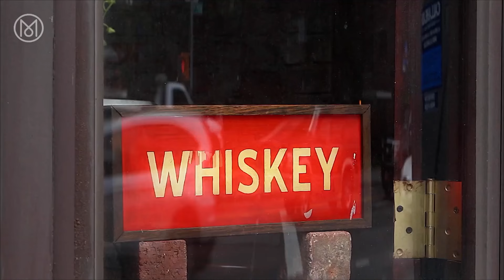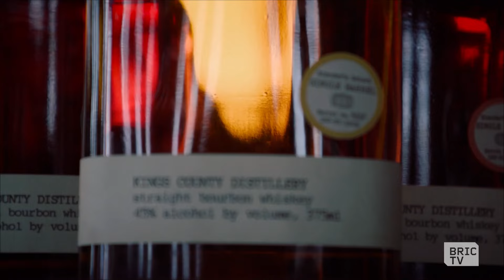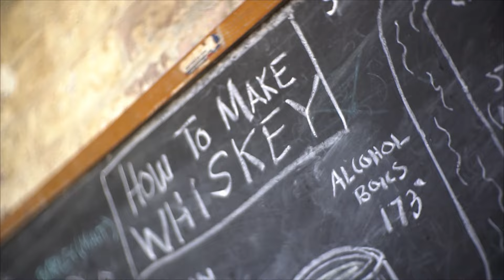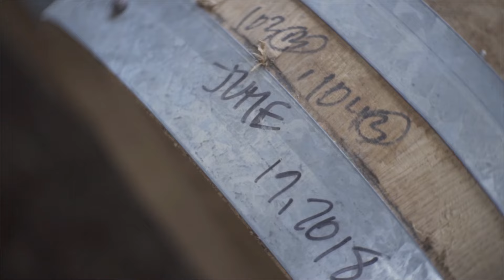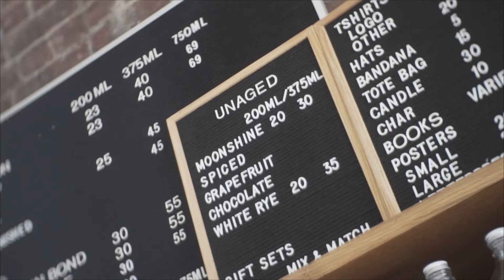Exploring Kings County Distillery in New York City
Kings County Distillery in New York City has such a weird history. It's the newest, but also the oldest, distillery in the city (it makes sense, trust us).